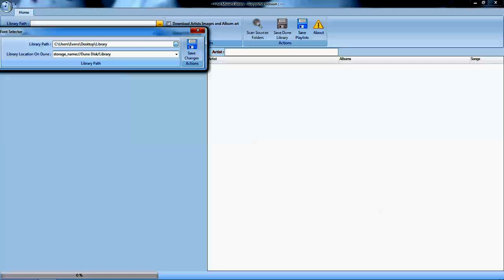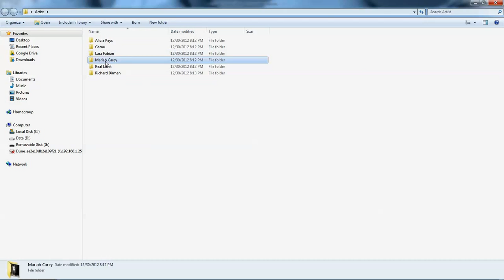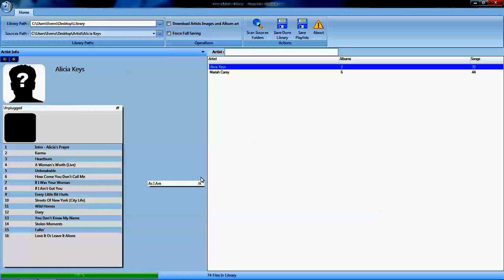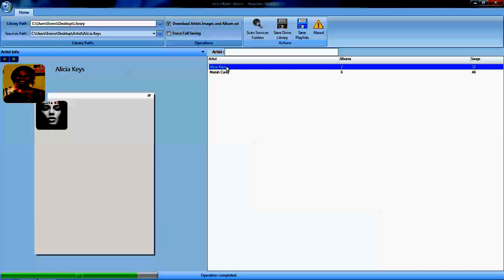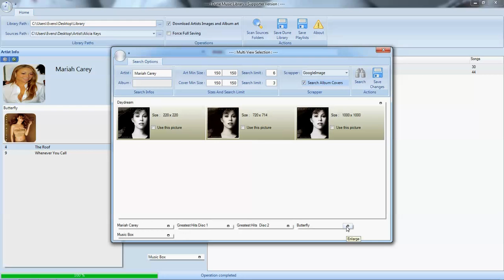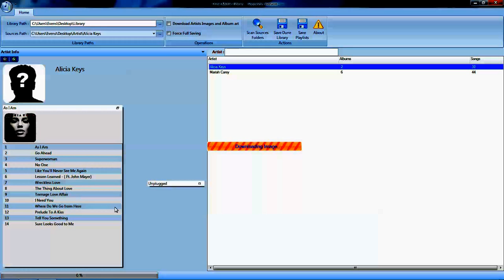Dune Music Library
Software for Dune HDI, windows and android compatible